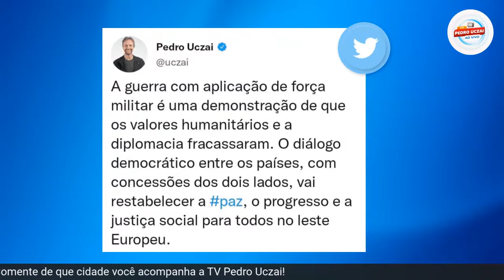Opinião: Conflito entre Rússia e Ucrânia